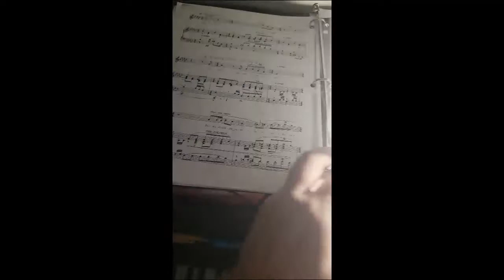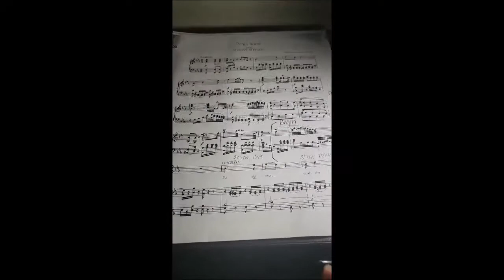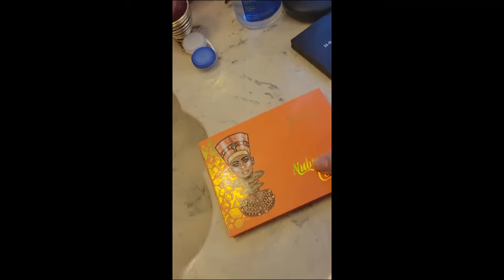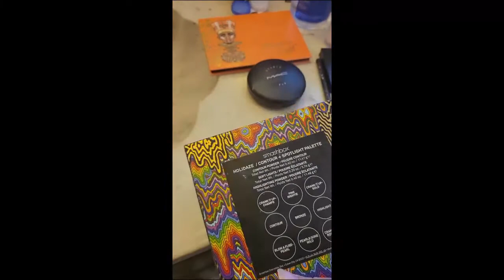SINGER VLOG #1 - AUDITION DAY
Hey! Come watch as a I prepare for my first audition post pandemic. See my usual morning routine, my warm-ups, what I like to use for make up and a couple special guests as I go to sing.

Edited by Nicolas Vasquez-Gerst.